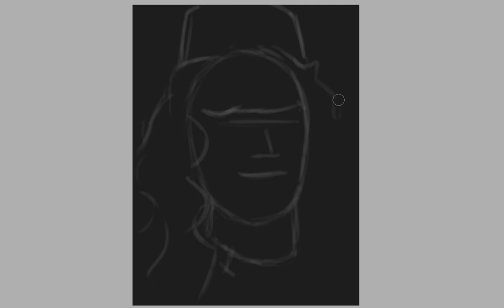Speed Paint - Sips (Chris Lovasz) as Pretty Margaret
The team would have gotten nowhere without this majestic beast
(From the YogsQuest)

Made in Paint tool SAI and Photoshop
Recorded with Apowersoft
Edited in AfterEffects